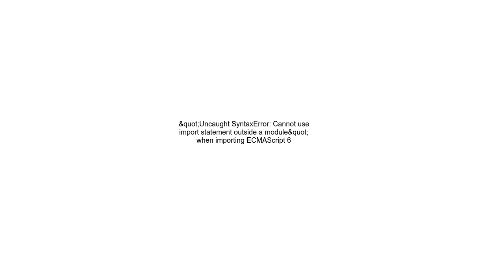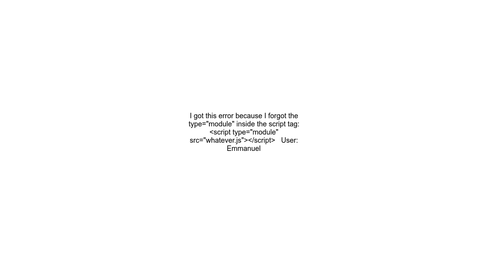&quot;Uncaught SyntaxError Cannot use import statement outside a module&quot; when importing ECMAScr